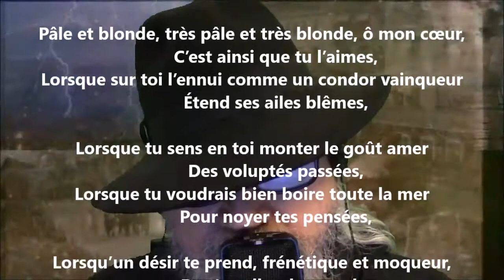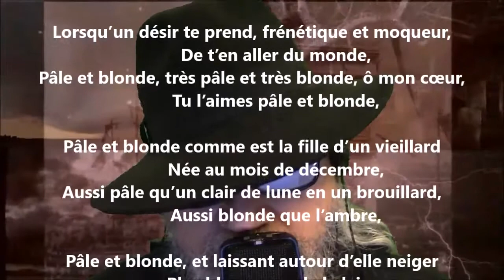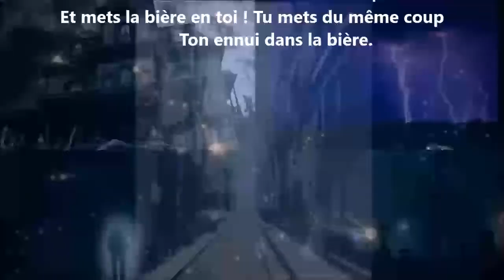Pâle et blonde - Jean Richepin lu par Yvon Jean